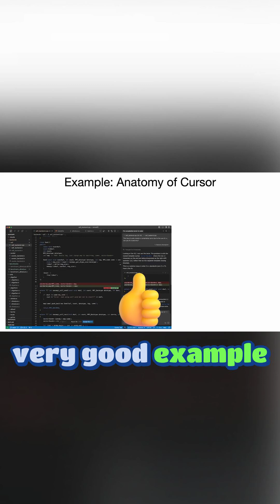Balancing Human Oversight with AI Autonomy